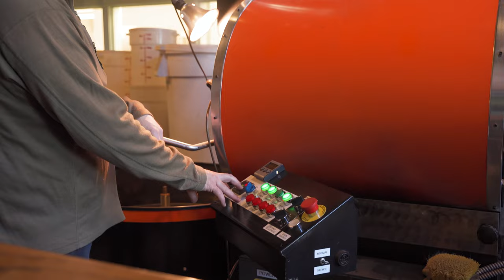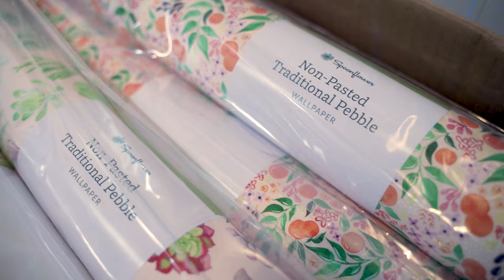Spoonflower Wallpaper at Videri Chocolate Factory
In this video, we drop into the Videri Chocolate Factory, located in downtown Raleigh, NC, to talk with Spoonflower artist Alison Hazinski (@oneandonlypaper) and Videri Chocolate Factory founder / Head Chocolate Maker, Sam Ratto, about their new Spoonflower wallpaper collaboration using Spoonflower's Pebble wallpaper.